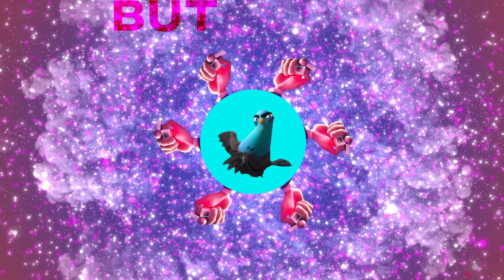Spies in Disguise | "Fly" Official Lyric Video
Jam out to the new song, “FLY” performed by Lucky Daye in “Mark Ronson Presents The Music Of Spies in Disguise"

Super spy Lance Sterling (Will Smith) and scientist Walter Beckett (Tom Holland) are almost exact opposites. Lance is smooth, suave and debonair. Walter is … not. But when events take an unexpected turn, this unlikely duo are forced to team up for the ultimate mission that will require an almost impossible disguise – transforming Lance into the brave, fierce, majestic… pigeon. Walter and Lance suddenly have to work as a team, or the whole world is in peril. “Spies in Disguise” flies into theaters this Christmas.

Directed by: Troy Quane, Nick Bruno

Produced by: Fox Animation, Blue Sky Studios, Chernin Entertainment

Cast: Will Smith, Tom Holland, Ben Mendelsohn, Karen Gillan, Rashida Jones, DJ Khaled, Masi Oka

In Theaters Christmas 2019